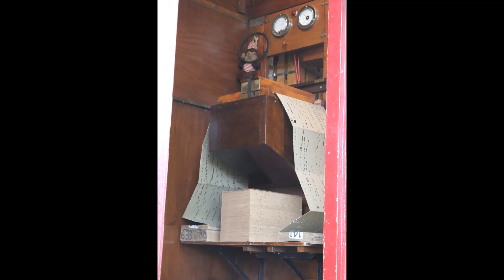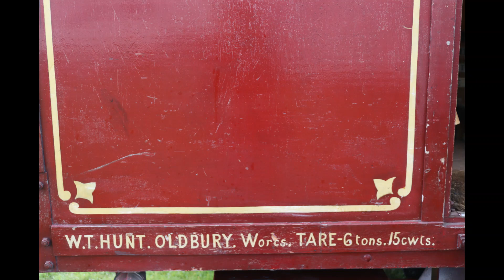98 Key Chiappa 'Wonderland' Plays 'Wonderland Selection'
98 Key Chiappa 'Wonderland' plays parts 1 and 2 of 'Wonderland Selection' Audio (recorded by STEIVE Productions) and photos (taken by myself) were both taken at Lincolnshire Steam And Vintage Rally 2019

0:00 Wonderland Selection Part 1 (Includes Tunes Below)
There's No Business Like Showbusiness
Moonlight And Roses
I'll Take Manhatten
Baby Face
When You're Smiling
If I Ruled The World

5:12 Wonderland Selection Part 2 (Includes Tunes Below)
The Lady Is A Tramp
Girl In Calico
You Do Something To Me
There I've Said It Again
Can't Smile Without You
One Of Those Songs
That's Entertainment

Both Arranged by Kevin Meayers